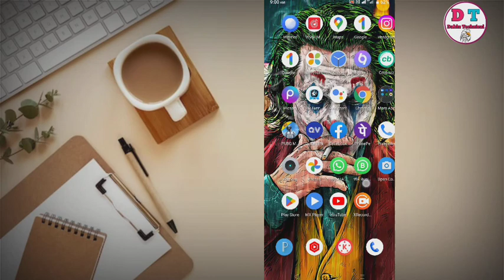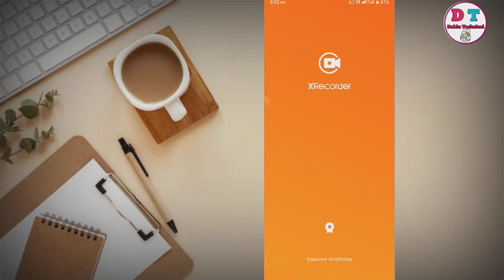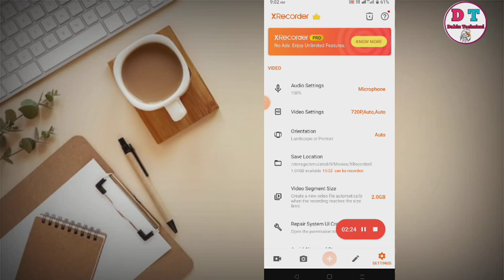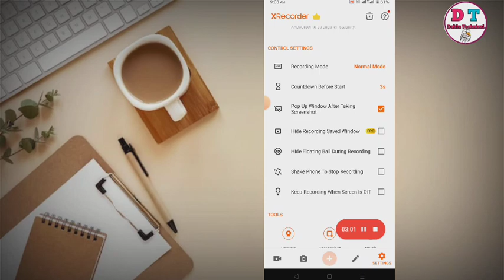Xrecorder App Kaise Use Kare || Xrecorder How To Use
mobile phone ka screen video recording kaise karte hain iske bare mein aap agar detail se Jana chahte Hain To yah Mera video ko pura dekhen is video mein pure detail se tutorial bataya gaya hai